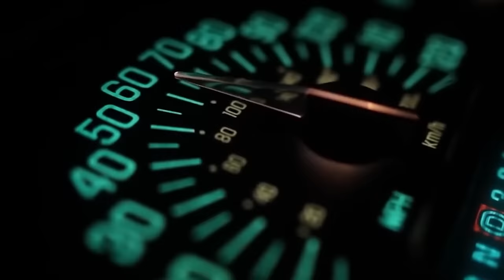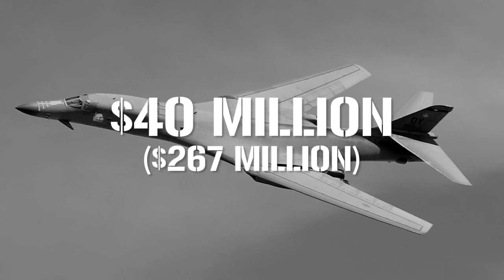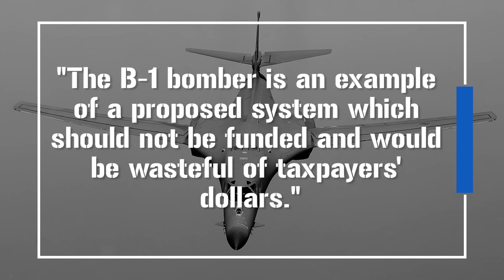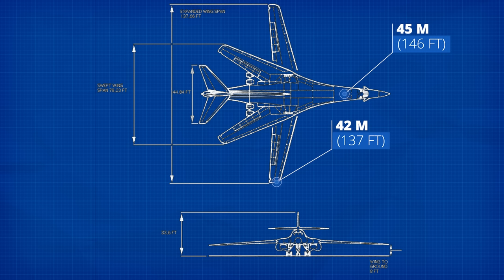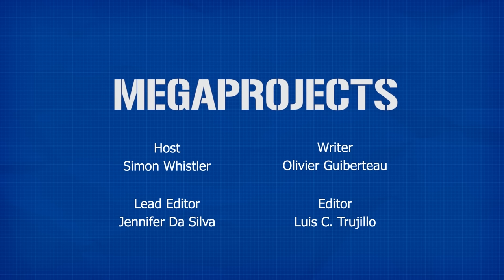Rockwell B-1 Lancer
The US military aircraft that can fulfill all of your lancing needs.